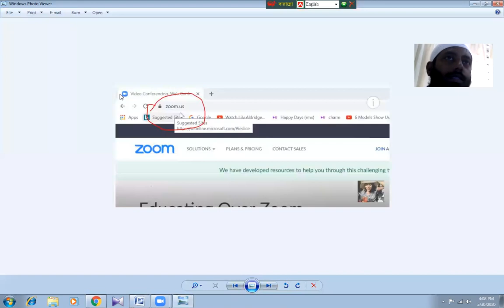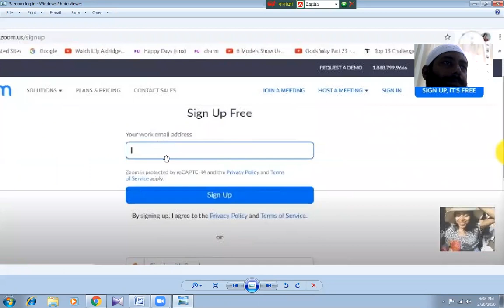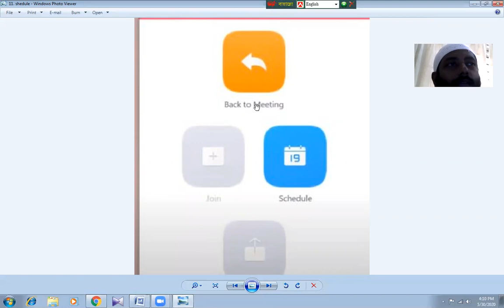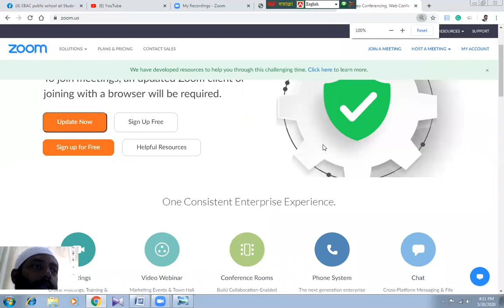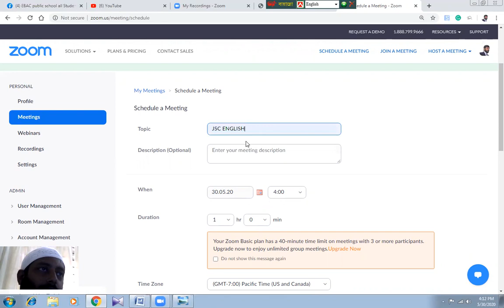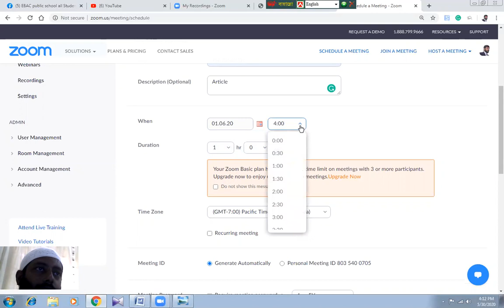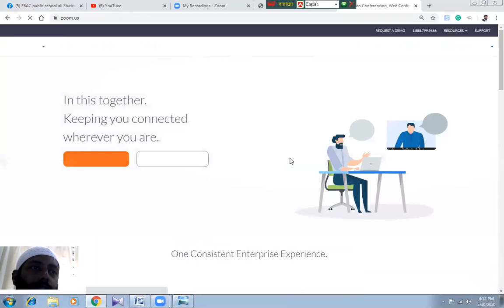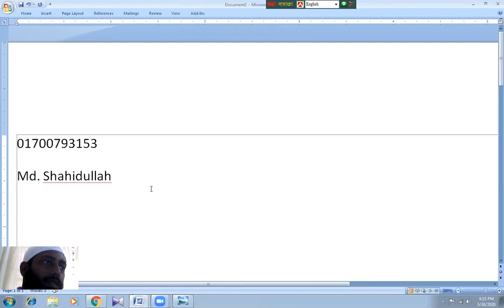কিভাবে Zoom Cloud অ্যাপসটি ব্যবহার করবো ?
লক ডাউনের এই সময়ে আমরা অনেকেই সমস্যায় আছি পড়াশোনা ও যোগাযোগ ব্যবস্থা নিয়ে এই জন্য জুম হতে পারে আপনার পছন্দের একটি মাধ্যম।